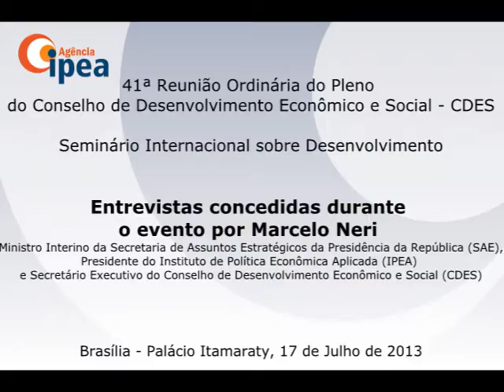Entrevistas concedidas por Marcelo Neri durante a 41ª Reunião Ordinária do Pleno do CDES